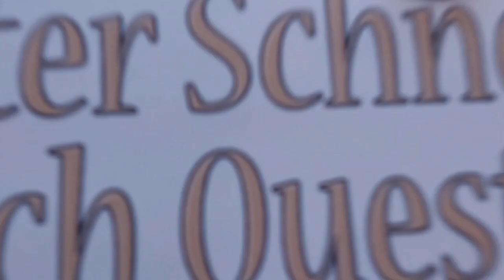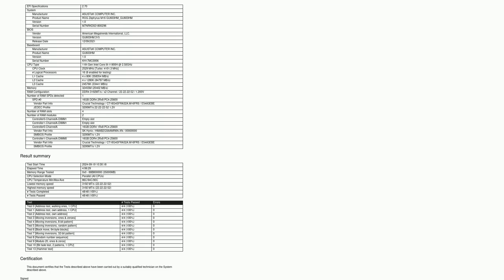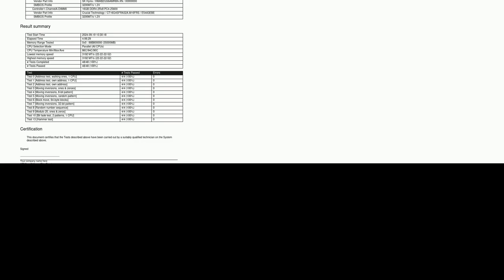My computer is lagging all of a sudden, task manager showed nothing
A special thanks goes out to the community

  windows-10 lag resource-monitor performance task-manager